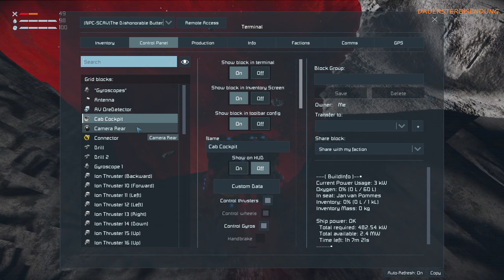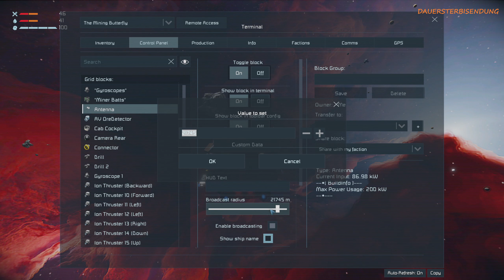ERSTE FORTSCHRITTE - OPERATION: UNKNOWN ||| Space Engineers Roleplay #03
2 Völlig unterschiedliche Charaktere, Verloren am Falschen Ort und in der Falschen Zeit...
Schaffen es die beiden zu Überleben?

Mein Steam Workshop:
VPI - VanPommes Industries

Oder YouTube Mitglied?